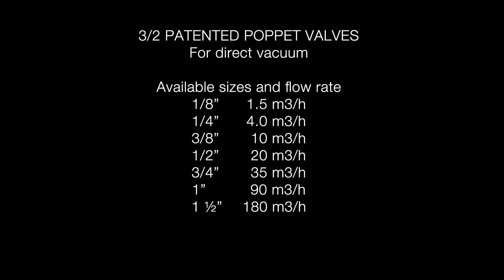3/2 patented poppet valves for direct vacuum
3/2 patented poppet valves for direct vacuum

✅ Polyurethane gaskets
✅ Die casting aluminum and internal components worked by 4.0 CNC machinery
✅ Patented membrane system
✅ Manual control option
✅ No need of compressed air
✅ High flow rate
✅ Low friction system
✅ 100% tested by high – tech 4.0 system
✅ Each component MADE IN ITALY

Available sizes and flow rate
1/8’’    1.5 m3/h
1/4’’    4.0 m3/h
3/8’’     10 m3/h
1/2’’     20 m3/h
3/4’’     35 m3/h
1’’        90 m3/h
1 ½’’  180 m3/h